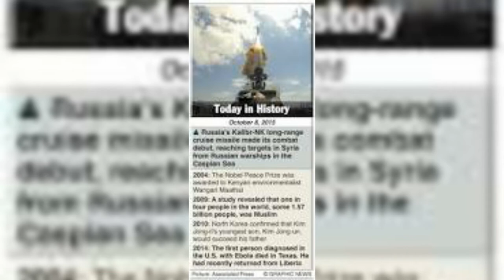# October 8 # Today Special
Hello Observer's

   In this video we gonna see what happens today